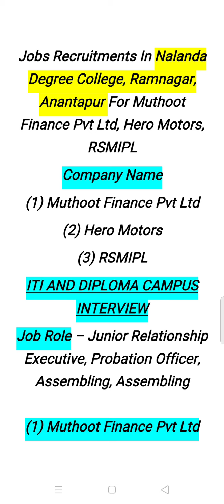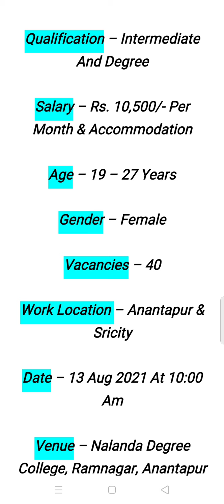एक साथ तीन कंपनियों का कैंपस//आल कैंडिडेट// सैलरी 16000₹/ माह// लड़के और लड़कियों दोनो के लिए//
हमारे FACEBOOK GROUP को JOIN करने के लिए दिए गए LINK को CLICK करें.👇